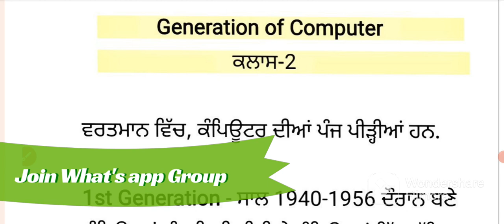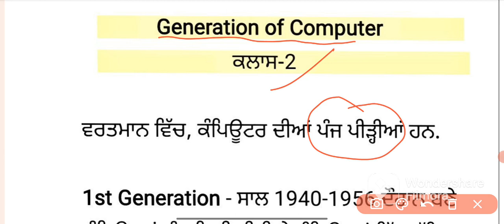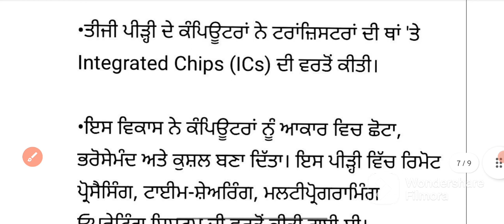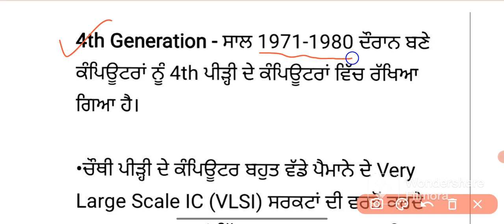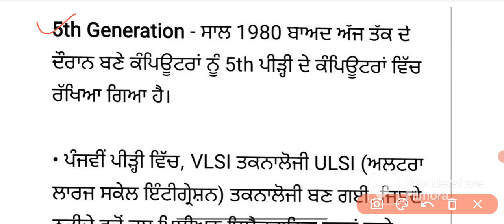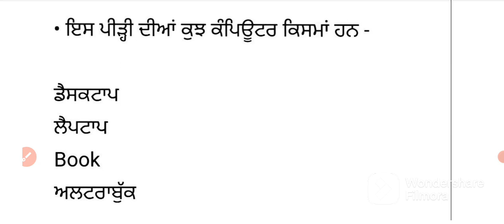Digital Literacy Fundamentals of Computer Class 2 | Constable & Sub-inspector Exam 2023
Digital Literacy Fundamentals of Computer Class 2 | Constable & Sub-inspector Exam 2023 computer Class in Punjabi Punjab police constable computer class Punjab police sub inspector computer Class 2023 Punjab police digital literacy MCQ class . types of computer
Generation of Computer MCQ Punjab Police computer MCQ constable sub inspector 2023